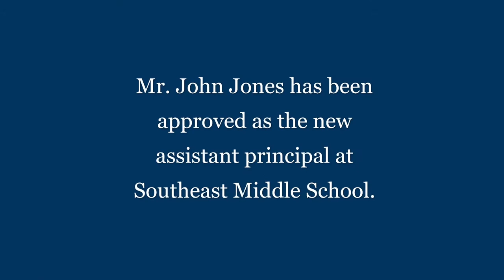SEMS Welcomes New Assistant Principal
Join us in welcoming a new addition to the dedicated staff at Southeast Middle School.  Mr. John Caleb Jones is the new assistant principal there. He's no stranger to Tiger Nation. Click on the video to learn more about Mr. Jones' journey thus far and plans for the future.